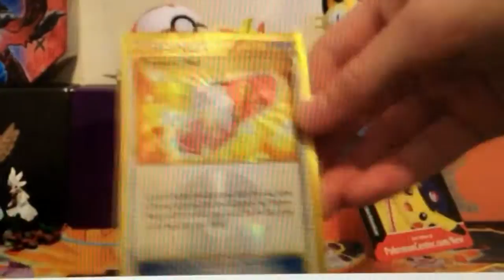Secret rare pull!!!!!!!!!!!!!!!!!!!!!!!!!